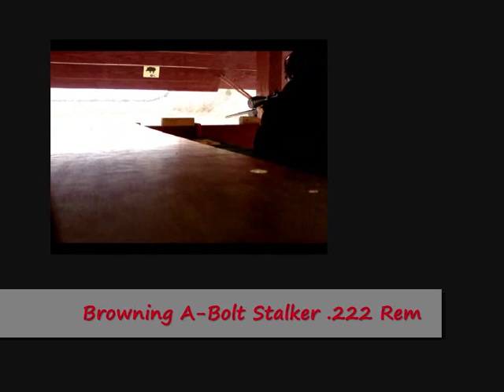un samedi au stand - séance de tir - armes : fusil et carabine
Séance de tir avec une carabine Browning a-Bolt Stalker calibre .222 Remington (tir à 100 mètres) et un fusil de chasse monocoup Rossi Pomba calibre 20 magnum (20/76). respectivement cartouches Winchester super X balle de 50 grains demi blindées et cartouches à chevrotines 4/0 ...